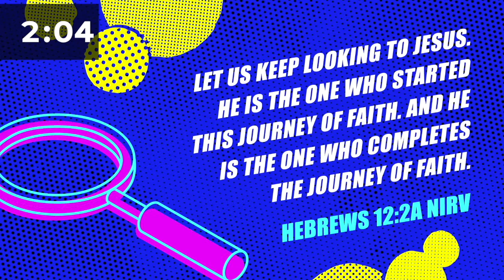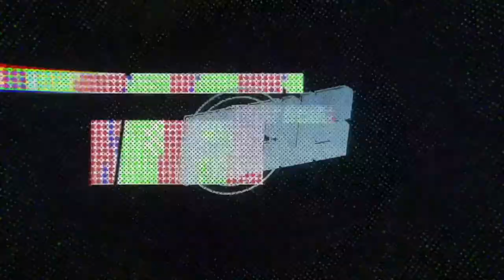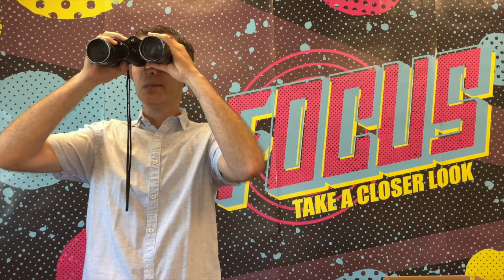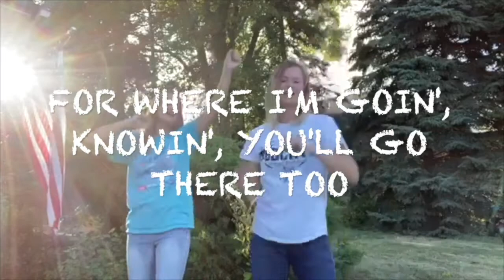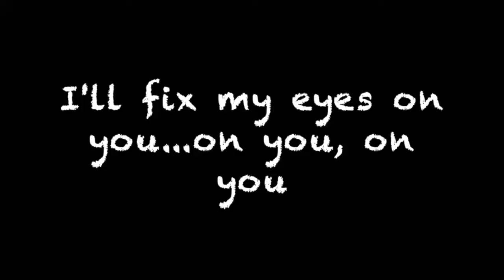VBS DAY 3!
Welcome to Day 3 of Clay Center Christian's VBS!